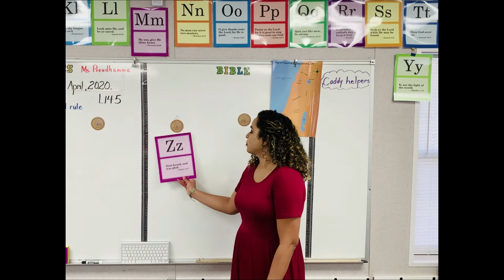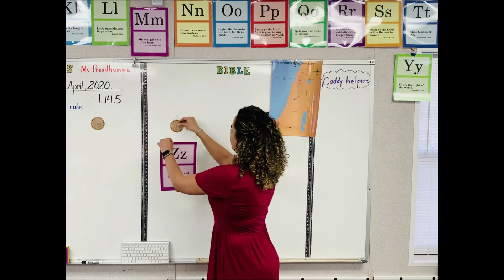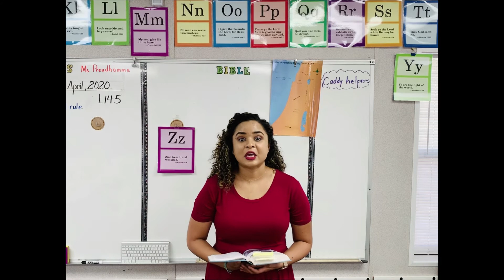K5 Bible Lesson145